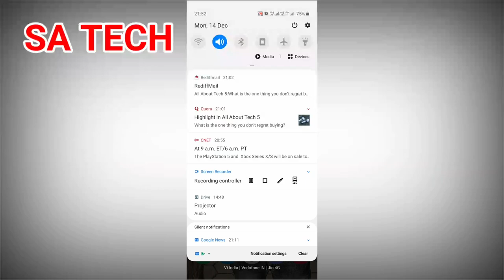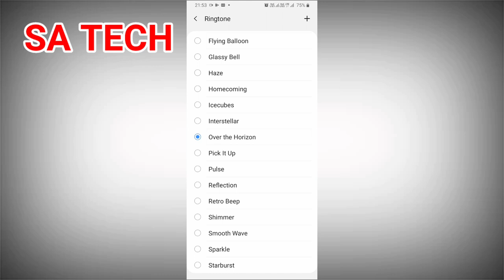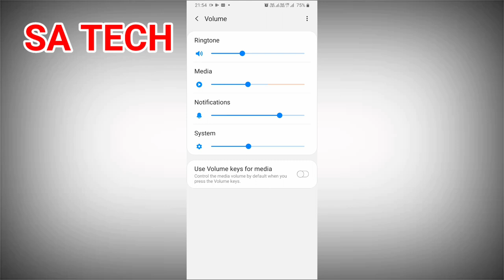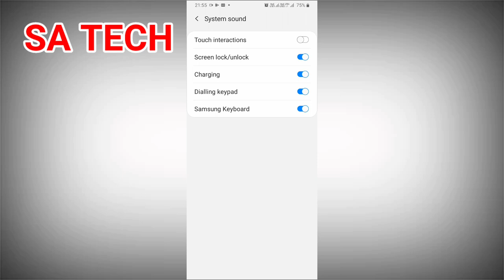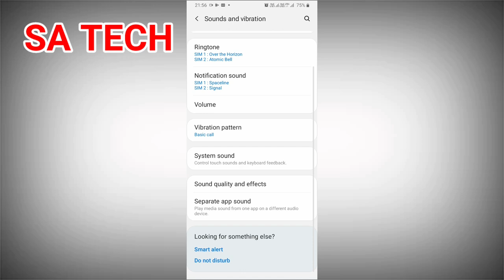Samsung A30S Sound And Vibration Settings, How To Change Sound Mode Sound,Mute and Vibration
In this video I describe about Samsung Galaxy a30s Sound and Vibration all Settings in Hindi